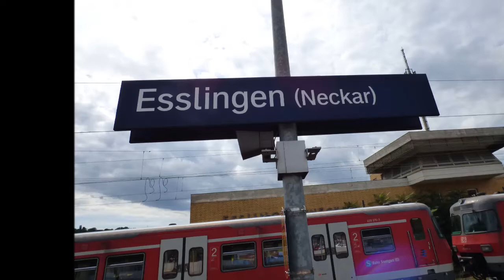Esslingen (Neckar) - S-Bahn Stuttgart mit ET 420, ET 423, ET 430 - Ludmilla - DoSto's - ICEs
Dieses Video stammt vom Bahnhof Esslingen (Neckar) an dem Regionalzüge halten und der von vielen InterCity-und ICE-Zügen durchfahren wird.
Nennenswert ist die Ludmilla die den Bahnhof an jenem Tag durchfuhr. Außerdem sind mehrere gleichzeitige Abfahrten bzw. Parallelfahrten zu sehen!!

© derstuttgarter84